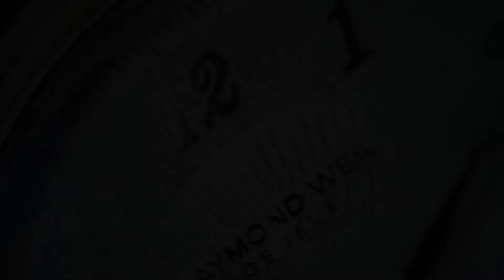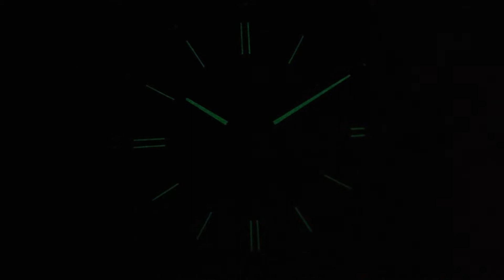Maurice Lacroix Aikon Automatic Date 42mm AI6008-PVB01-330-1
SeriousWatches is an authorised Maurice Lacroix dealer and you can view this watch for sale on our site:

The Maurice Lacroix Aikon Automatic Date 42mm AI6008-PVB01-330-1 is a gorgeous watch that will be there for you through every day. This watch can go from a swim, with 200m water resistance, to looking great under the sleeve of a dress shirt at the office with a thickness of just 11mm.

Maurice Lacroix is known for its exeptional quality and the perfectionism of watchmakers will be visible in every one of their watches. The ML115 movement (based on the Sellita SW200-1) is a Swiss Made automatic movement, featuring a date window at 3 o'clock. It is an elabore grade movement with perlage and Geneve stripes finishing. This beautiful movement is visible through the display caseback.

With its black PVD coating, black dial and strap, this watch feels stealthy and stylish. The 42mm diameter stainless steel case will look good on most wrists, the watch of course also features sapphire crystal to protect the dial. The canvas and leather watchstrap feels supple on the wrist ensuring a comfortable wearing experience.

Simply said the Maurice Lacroix Aikon Automatic Date 42mm AI6008-PVB01-330-1 will give you everything you can wish for in your everyday watch.